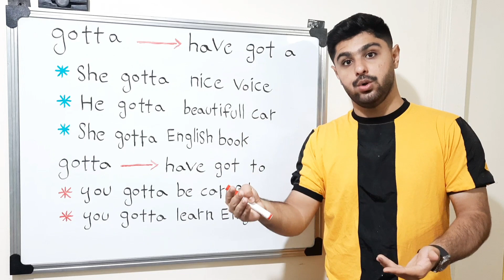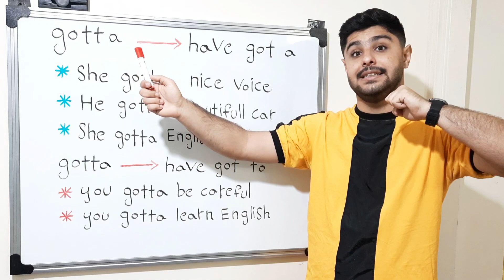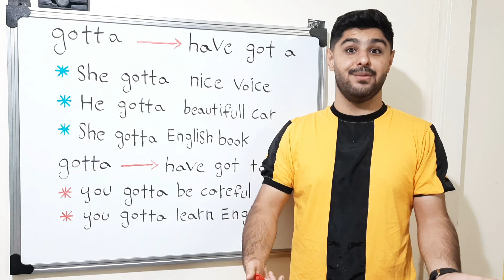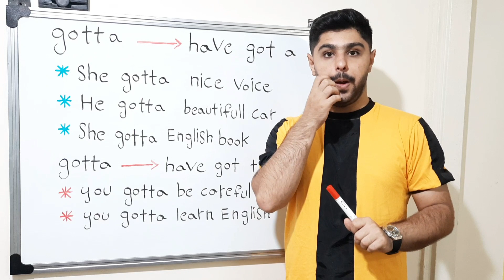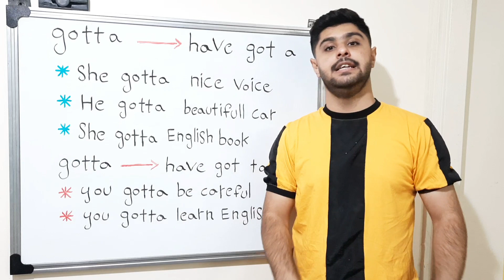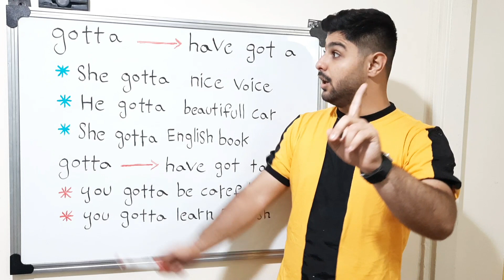🔹️معنی gotta یعنی چی دقیقا | کجا از gotta استاد کنیم 🤔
سلام رفقا عزیزم 👊
توی این قسمت از آموزش زبان انگلیسی راجب gotta صحبت کردیم که چی هستش و کجا ها ازش استفاده میکنم
یکی از مهترین بخش های زبان انگلیسی همین مخفف ها هستش که بیشتر مواقع توی مکالمات روزمره و داخل فیلم و سریال میبینم و متوجه نمیشیم که چی میگن و وقتی که مخفف متوجه شدیم میگین ای ولی این رو که بلد بودیم
پس لطفا حواستون باشه به اینها 🙏🏼

یکی از اون مخفف های مهم gotta هستش که توی این جلسه از اموزش زبان انگلیسی کامل توضیح دادم 💪

لایک کنید حتما انرژی میده بهم ❤
یک مثال بزنيد و کامنت کنید ✅

ایدی اینستاگرام

HAMEDABOUTALEBI1